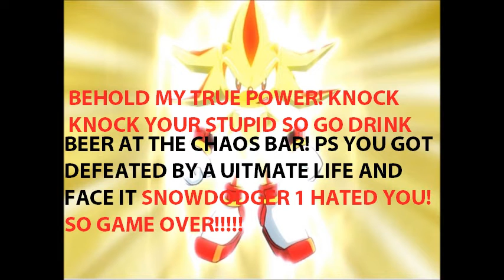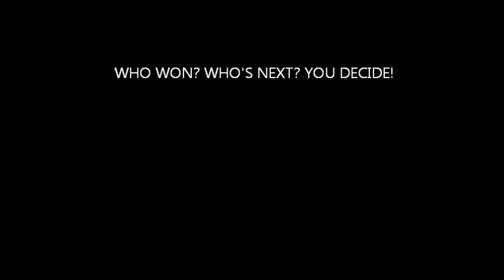Epic Rap Battles Of War Battle #1 Shadow The Headghog VS LittleTommyStacy